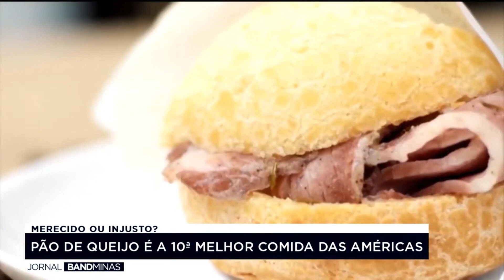Pão de queijo é a 10ª melhor comida das Américas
Pão de queijo é a 10ª melhor comida das Américas. Merecido ou Injusto? Veja na matéria do Jornal Band Minas!